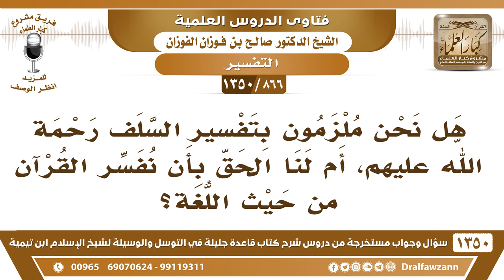[866 /1350] هل نحن ملزمون بتفسير السلف رحمهم الله، أم يجوز لنا نفسر القرآن من حيث اللغة؟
-[866 /1350] السؤال: هل نحن ملزمون بتفسير السلف رحمة الله عليهم، أم لنا الحق بأن نفسر القرآن من حيث اللغة؟
الجواب: القرآن يُفسر بأحد أربعة أشياء:- إما بالقرآن.*وإما بالسنة.*وإما بقول الصحابي.*وإما بقول التابعي.فإذا لم يُوجد تفسير فِي القرآن ولا فِي السنة ولا فِي قول الصحابي، ولا فِي قول التابعي، فيُفسر باللغة الَّتِي نزل بها، يُرجع إلى معنى اللفظة فِي اللغة الَّتِي نزل بها، ولا نزيد على هذا من عند أنفسنا، ونجتهد ونُفسر القرآن بغير هذه الوجوه المعروفة، والتفسير باللغة يحتاج إلى إنسان فاهم للغة العربية فهمًا صحيحًا يتضلع فيها، أما إنسان ما يعرف اللغة العربية أو قرأ فيها قراءة يسيرة هذا ما يجوز له أَنَّ يُفسر القرآن باللغة.
للاشتراك في قناة الشيخ صالح الفوزان
أسئلة وأجوبة من شرح قاعدة جليلة ( 1350 ) مقطع

للاستفسار والإقتراحات والدعم
رئيس الفريق
لمشروع كبار العلماء